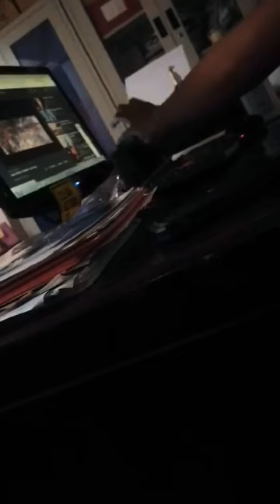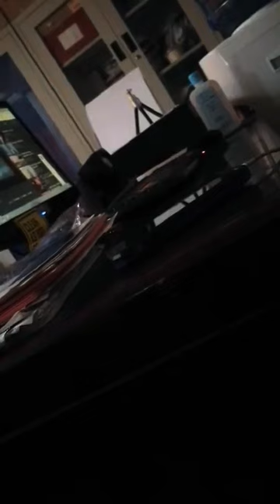Heart of Mine — David Gaveston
No auto tune, no special effects, no condensers, just me and plain 'ol minus one.